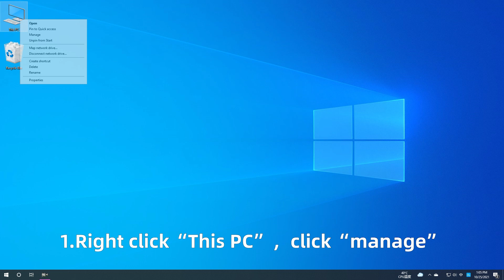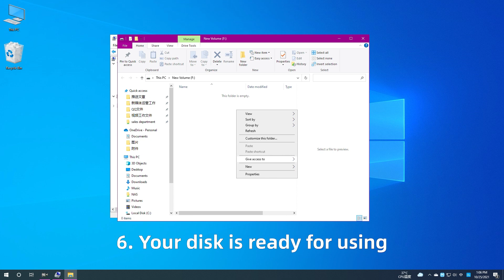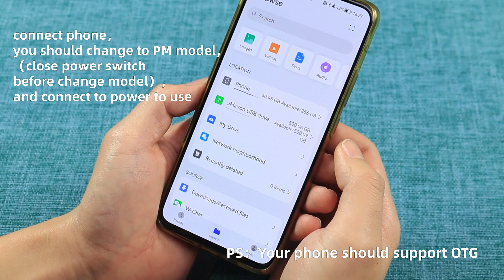MAIWO K3015P2 Quad-Bay USB3.2 Gen2 Type-C to NVMe M.2 SSD clone docking station / Duplicator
Quad Bay  USB3.2 Gen2 Type-C to  NVMe M.2 docking Station / duplicator
Support 4pcs  Key M  NVMe M.2 SSD 2230,2242,2260,2280,22110,can recognize four disks same time when connecting with PC
Support offline clone 1:1 * 2 groups,no need PC when clone【clone workable with two disks or four disks】
LED light show clone progress from 25%,50%,75%100%
Support UASP and TRIM
Made of aluminum bottom case and plastic top case
USB speed to 10Gbps max
Tool free design ,convenient to install and uninstall
Support UASP